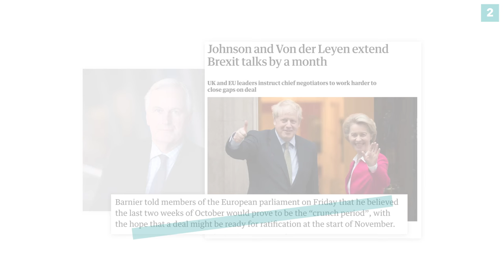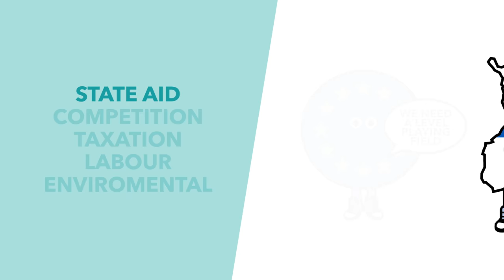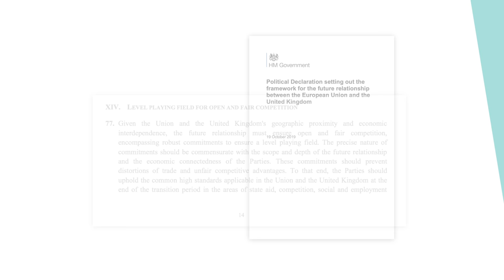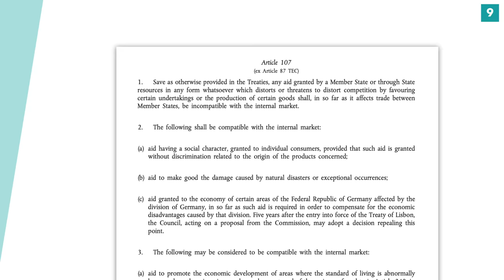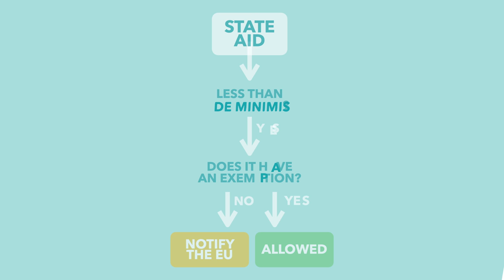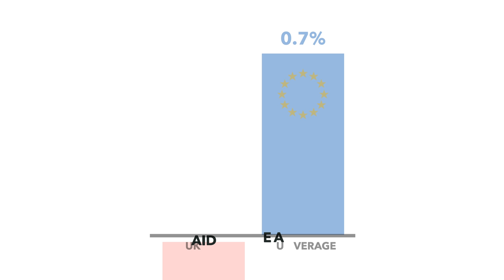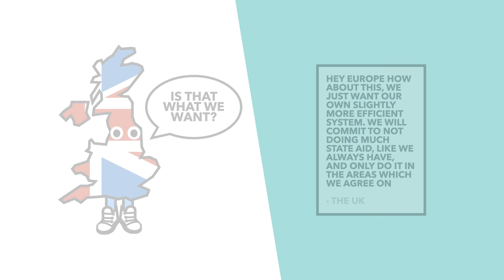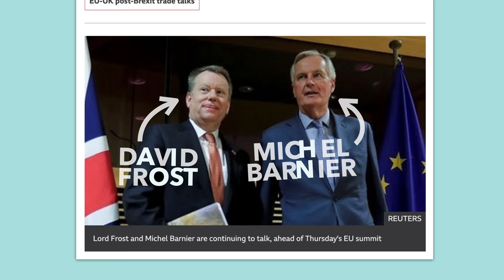Brexit: How State Aid Became the Biggest Brexit Deal Breaker - TLDR News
Today was supposed to be the day that the UK and EU announced their Brexit deal to the EU Summit in Brussels. Unfortunately, that doesn't seem likely with both sides seemingly unable to agree on some pretty major principles - one of those being state aid. So in this video, we explain what state aid is, how it currently works and how it ended up damaging Brexit negotiations so fundamentally.

5 -  Annex to Council Decision authorising the opening of negotiations with the United Kingdom of Great Britain and Northern Ireland for a new partnership agreement, 25 February 2020, para 97.